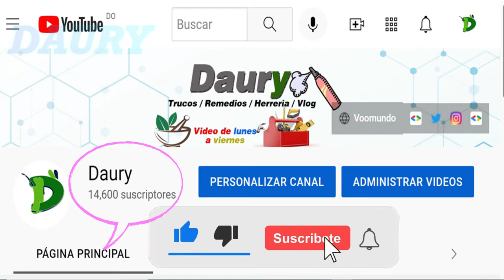Consejos para la limpieza del hogar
Las tareas domésticas suelen resultar tediosas y, en algunas ocasiones, complicadas si no sabemos cómo eliminar la suciedad de determinadas superficies.
Asimismo, es necesario conocer los productos que deben usarse para limpiar correctamente y no estropear el objeto o superficie en cuestión.